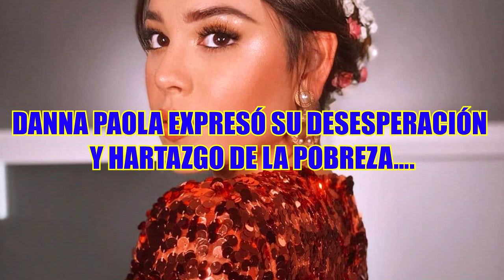DANNA PAOLA expresó su desesperación y hartazgo de la pobreza…